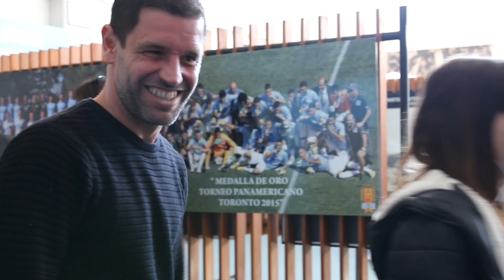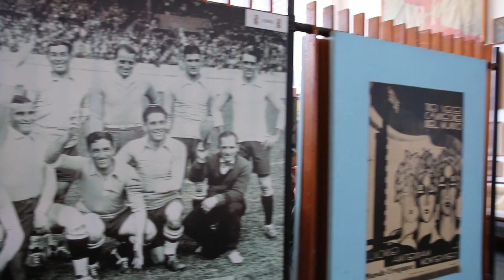Pelota al Medio - Tu Proyecto de Convivencia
Pelota al medio a la esperanza presentó una nueva iniciativa dirigida a los centros estudiantiles donde los alumnos podrán presentar proyectos de convivencia a desarrollar en los locales que sean seleccionados.